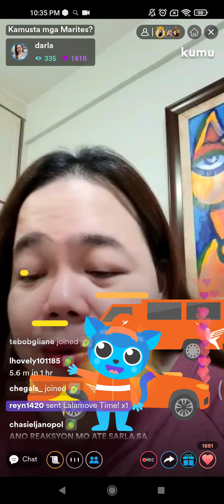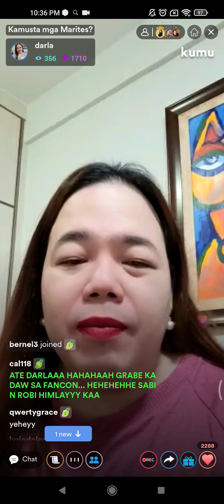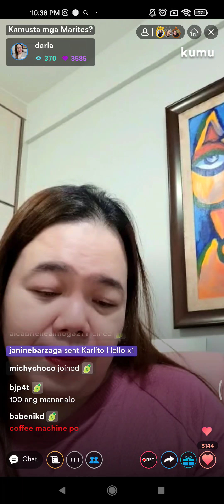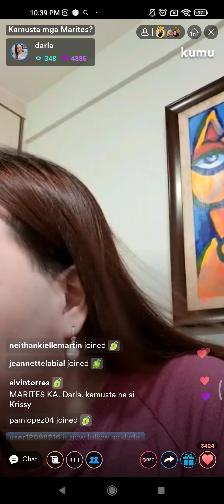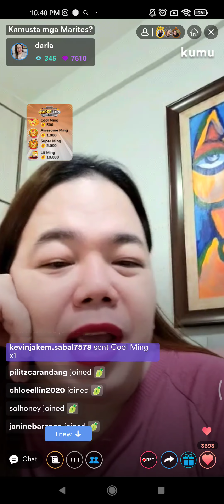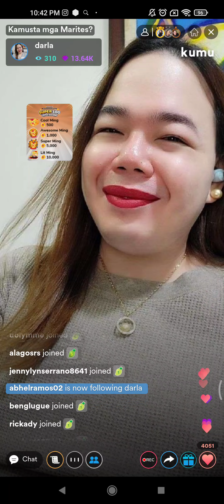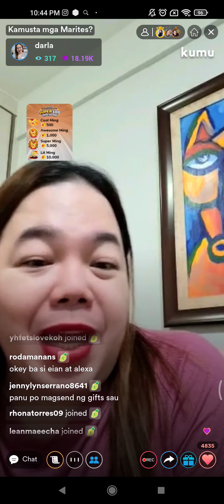DARLA SAULER LATEST LIVE ON KUMU 02|28|22